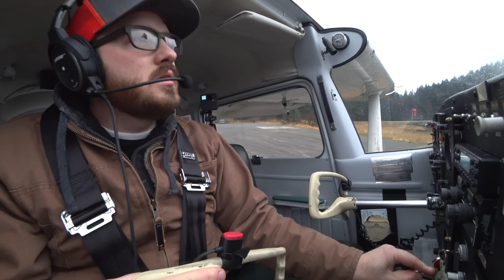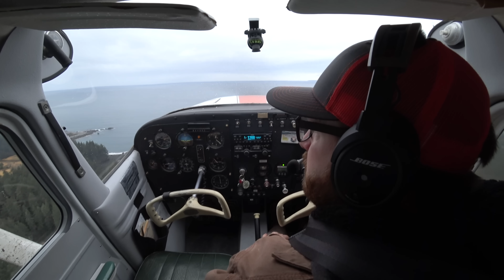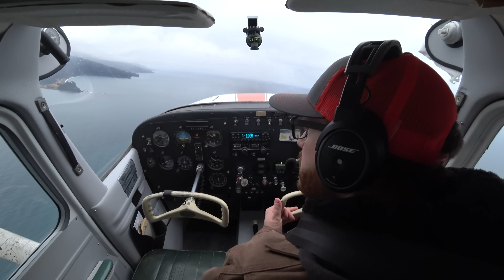How to Fly: ACTUAL Soft Field Takeoff + Confined Airport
▹ Hats, Jackets, Shirts, Flight Bags and More BECOME A PILOT WITH ANGLE OF ATTACK

▹ Hats, Jackets, Shirts, Flight Bags and More

Many pilots learn to do the soft field takeoff at airports that aren’t all that soft. In fact, most training airports are on hard runway surfaces. So, the pilots ‘pretend’ and never really deal with an actual soft field. Many, many pilots may never even experience a soft field.

In a former video ) we showed this technique, but like many pilots trained, we weren’t at an actual soft field.

This time we’re in beautiful Seldovia, Alaska. It’s a shorter, softer runway surrounding by trees. The scenery is breathtaking, but it can bite.

While this runway is gravel and most often ‘hard’, it can get snow or get muddy. In other words, it’s not as soft as it could be. But it’s about as wild as it gets.

The soft field takeoff is a flying technique used to protect the nose wheel of the aircraft. During the taxi, we hold the yoke back to make sure that the nose wheel doesn’t go down in a run. With the prop blast on the tail, we get a little help to keep that nose up.

One we hit full power for takeoff, we then have a LOT of air going over the tail, allowing us to get the nose wheel completely off the runway, and protect the propellor from any ruts, or getting stuck.

With this increased angle of attack on takeoff, we’re going to become unstuck before the airplane is really ready to fly. Thankfully we have something called Ground Effect which will help us accelerate right above the runway.

Once done there, we’ll climb at Vx or Vy to clear the obstacles.

Personally, I like to get my airspeed up a bit. There can be wind shear right at the treetop level that can really hurt your performance. So, I gain extra energy and zoom through that potential wind layer.

On a no-wind day like it was on this day, that wouldn’t really be necessary.

Overall, this is a lesson on how to takeoff from a shorter, softer airstrip with trees or terrain surrounding it.

I hope you enjoy this lesson, let me know if you have any questions.

 ppl cessna 172 aviation flight school private pilot ground school